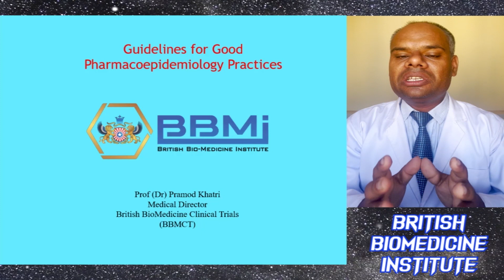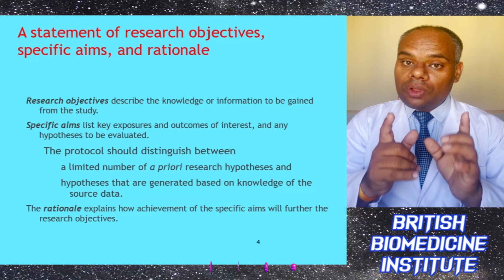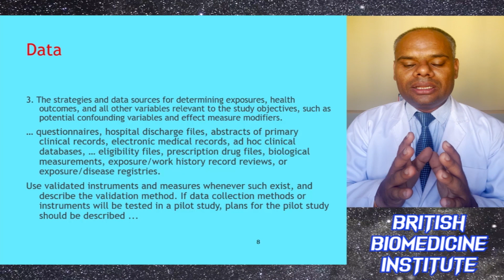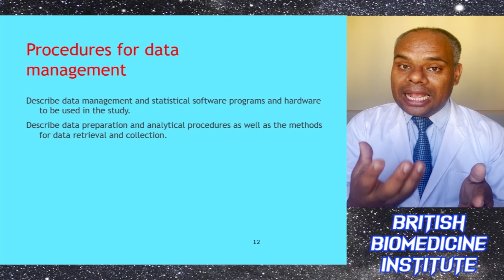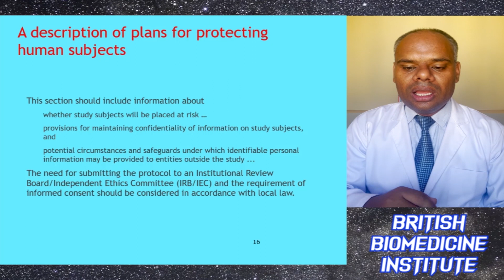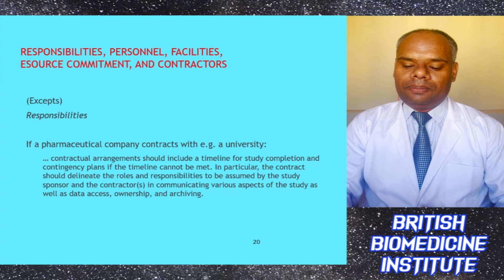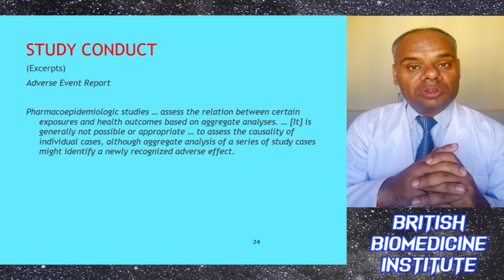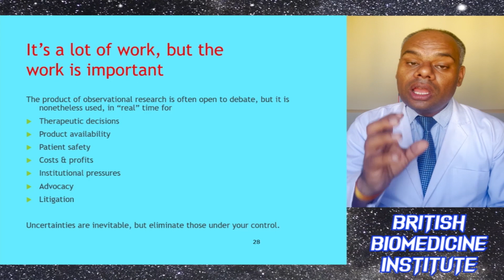What Students Need To Know About Guidelines for Good Pharmacoepidemiology Practices (GPP).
Pharmacoepidemiology is being used increasingly to evaluate health care systems, interventions, and health-related behaviors. Pharmacoepidemiology is the scientific backbone of therapeutic risk management—the process of assessing a product's benefits and risks, and developing, implementing, and evaluating strategies to enhance the overall balance of such benefits and risks. Pharmacoepidemiology is also the scientific backbone of comparative effectiveness research (CER). These guidelines are intended to address these activities and other pharmacoepidemiologic studies. Pharmacoepidemiology is the core science of risk assessment and the evaluation of the effectiveness of risk minimization interventions. Therefore, the GPP also support risk management activities.
The GPP addresses the following areas:
• protocol development,
• responsibilities, personnel, facilities, resource commitment, and contractors,
• study conduct,
• communication,
• adverse event reporting, and
• archiving
The GPP have the following specific goals:
1. to assist researchers in adhering to good pharmacoepidemiologic research principles, including the use of pharmacoepidemiologic studies for risk management activities and CER;
2. to promote sound pharmacoepidemiologic research by encouraging rigorous data collection, analysis, and reporting;
3. to provide a framework for conducting and evaluating pharmacoepidemiologic studies;
4. to facilitate the appropriate utilization of technical resources by promoting careful study design and planning of study conduct; and
5. to facilitate transparency and ethical integrity in research conduct.

The International Society for Pharmacoepidemiology’s (ISPE’s) Guidelines for Good Pharmacoepidemiology Practices (GPP) recommends that all pharmacoepidemiologic studies address the following:
• Providing a written protocol, with dated amendments and justifications;
• Performing a critical review of the literature to facilitate the identification of knowledge
• gaps in the current evidence base for safety issue(s) of interest and how the current or
• proposed study contributes to this evidence base;
• Ensuring human subject protection; FDA considers the investigator to be responsible for
• ensuring that the data are Health Insurance Portability and Accountability Act (HIPAA)
• compliant and that all research performed complies with standards of privacy of
• individually identifiable health information and protects the rights of human subjects in
• research;
• Providing confidence intervals about estimates of risk in addition to p-values; although pvalues address the issue of statistical significance, confidence intervals quantify the
• precision of the risk estimates;
• Including both absolute and relative risk estimates to assist in the interpretation of the
• public health impact of the findings; and
• Archiving of relevant study documents and data.

Pharmacoepidemiologic studies are usually designed to assess the relation between certain exposures and health events based on comparisons of the event frequency in groups with and without the exposure of interest via statistical analyses (i.e., analytic studies). The primary goal of these analytic studies is to determine whether a drug exposure increases the risk of an adverse event or provides protection against it. Therefore, causality assessment and reporting of individual exposed cases offers little, if any, scientific value to this goal.
For primary data collection studies, reporting of adverse events is required by law in most countries. Since information on suspected adverse events may be identified during the course of a study, but not as a formal part of the protocol-defined study objectives, procedures for follow-up and reporting of safety information in the study should be defined by the sponsor and research team at the time of protocol development. For specific requirements, relevant regulatory guidance documents should be consulted. As requirements change repeatedly, the latest versions of regulatory guidances should be consulted prior to study commencement.